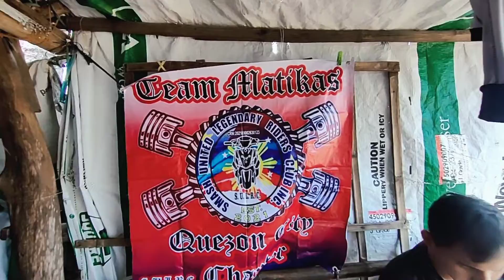patungan beach cavite